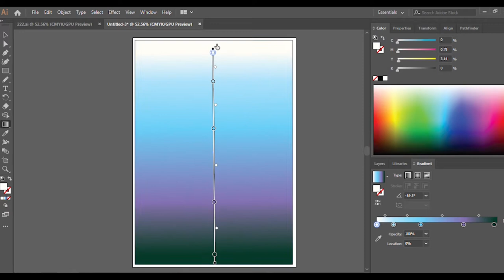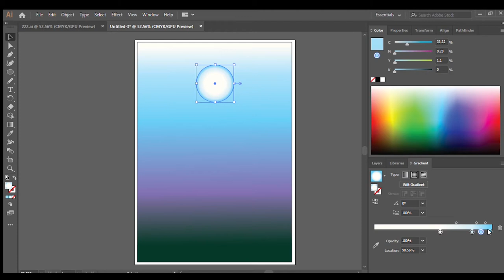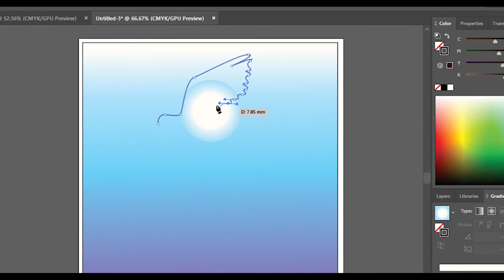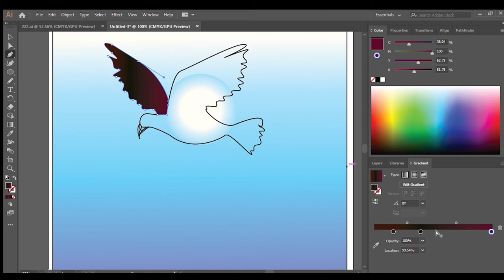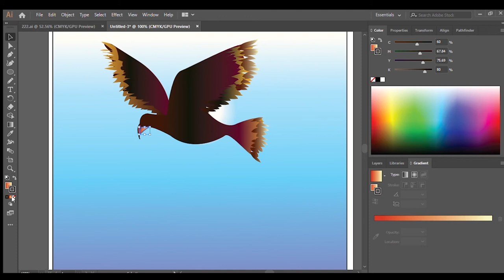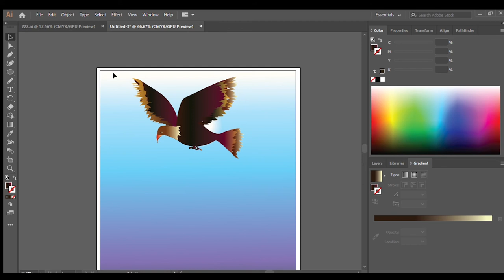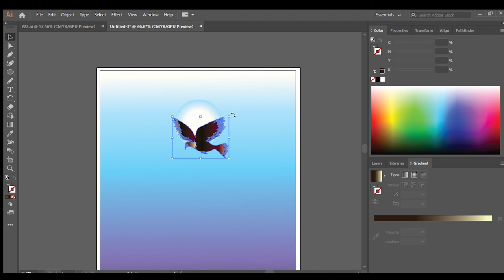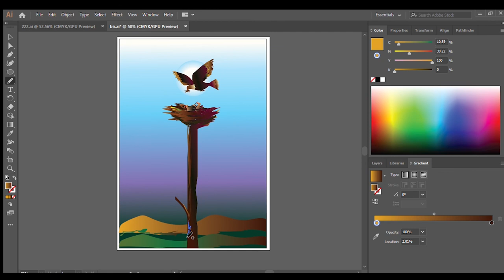Digital illustration | Adobe illustrator | Vulture back to nest